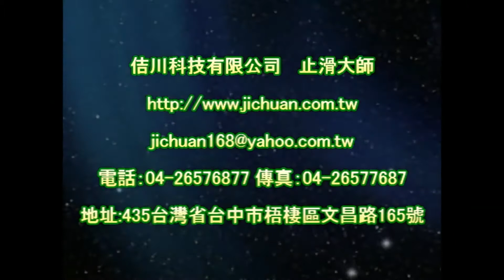1117 Gym Stairs Granite Tile Floor Anti Slip Treatment video